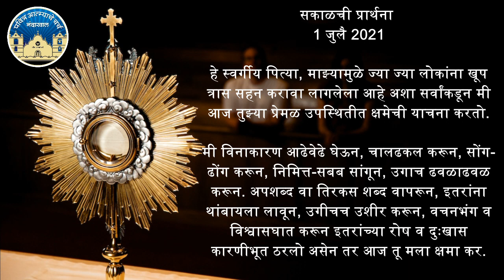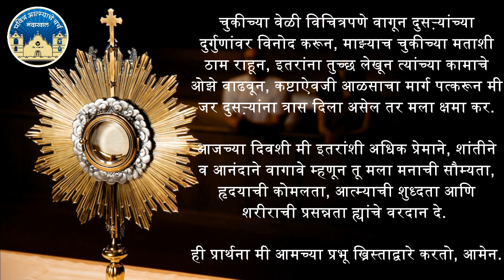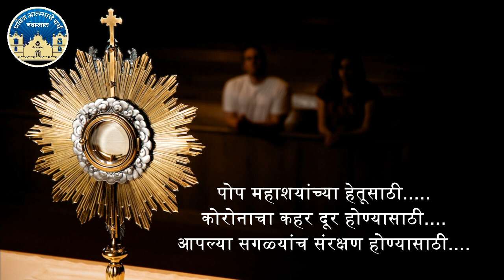1 July | प्रभात वंदना | Morning Prayer | Holy Ghost (Spirit) Church, Nandakhal.